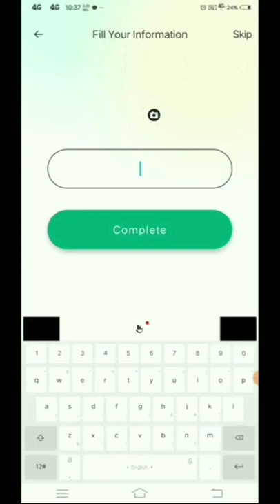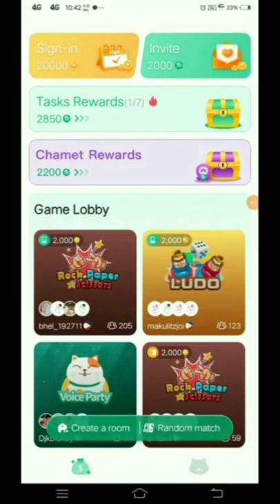🤑Today New Campaign Loot Offer 18₹+18₹+18₹ Instant Paytm Cash || Tasks💰Campaign BUG|| New Paytm app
quote paytm
2 paytm accounts
2 paytm in one phone
2 paytm account kyc
loot paytm cash
loot paytm
loot paytm gold
3 patti paytm cash 2021
50 rs paytm loot
5 rs paytm cash
bp paytm
e paytm
e-campaign
1 paytm cashback points equal to
1 paytm first points equal to
2 paytm accounts
2 paytm in one phone
20 paytm cash
paytm 7 pe 700 cashback offer
paytm 9apps